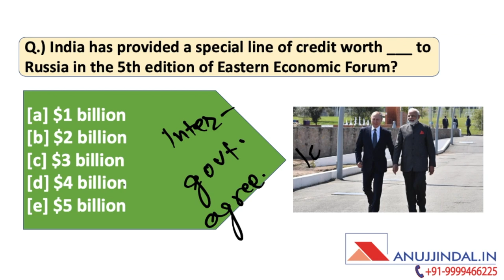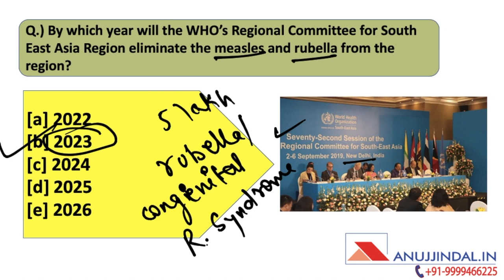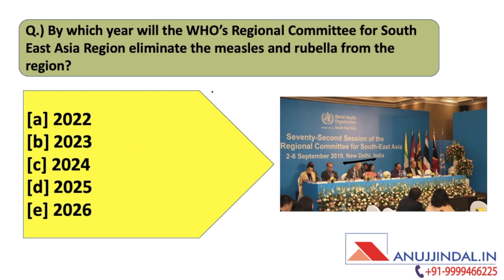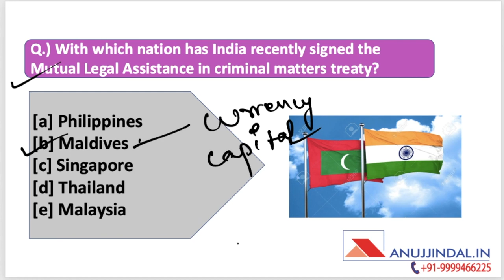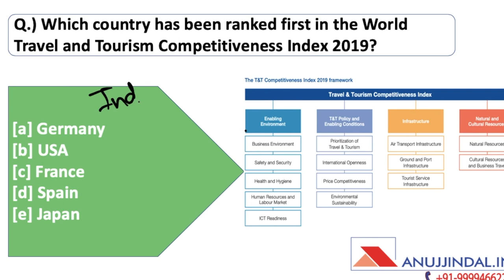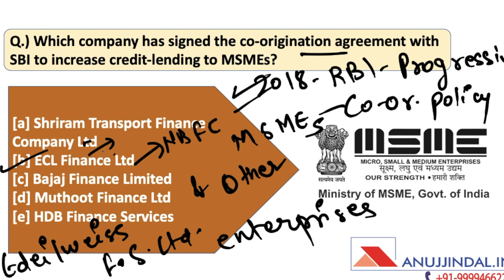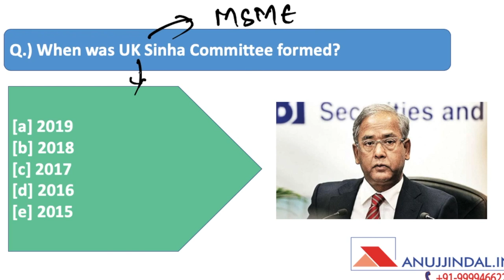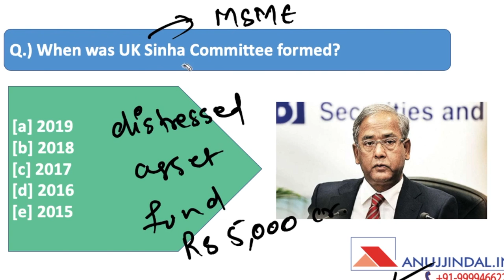Morning Tales | 07th September 2019 | Daily Current Affairs | RBI, SEBI, NABARD, Banking